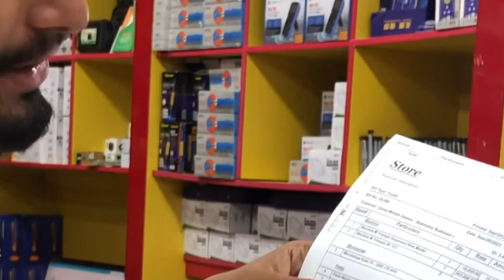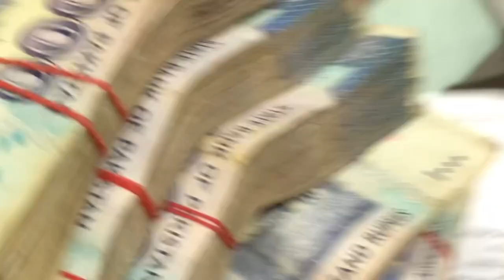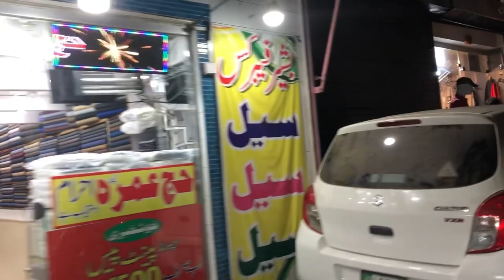purchasing by ⚠️lahaur pakistan highest machine ™️⚠️new in triangle machine🔥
purchasing by lahaur pakistan highest machine new in triangle machine